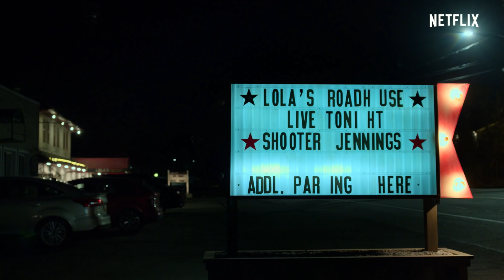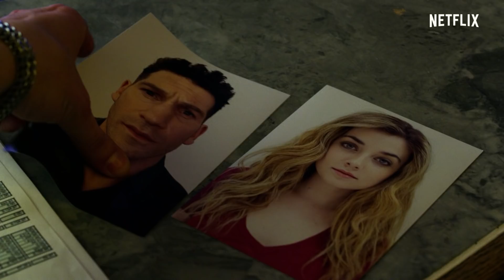『Marvel パニッシャー』シーズン2 予告編 - Netflix [HD]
処刑の時が来た、決着をつけよう。 『Marvel パニッシャー』シーズン2はNetflixで1月18日より独占配信スタート。

Netflixは1ヵ月無料体験！

Netflix (ネットフリックス) について：
Netflixは、190ヵ国以上で1億3000万人の有料メンバーが利用するエンターテインメントに特化した世界最大級のオンラインストリーミングサービスです。各種受賞作を含む幅広いジャンルのコンテンツ、ドキュメンタリー、長編映画などを多言語で配信しています。メンバーはあらゆるインターネット接続デバイスで、好きな時に、好きな場所から、好きなだけエンターテインメントを楽しむことができます。当社サービスには、広告や契約期間の拘束は一切ないうえ、Netflix独自のレコメンデーション機能が一人ひとりのメンバーの好みに合わせて作品をオススメするので、お気に入りの作品が簡単に見つかります。